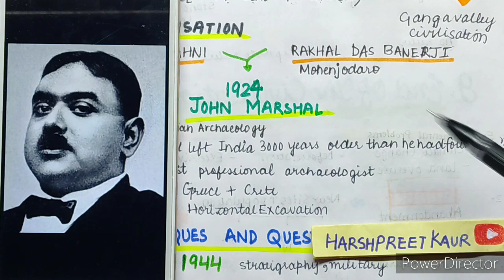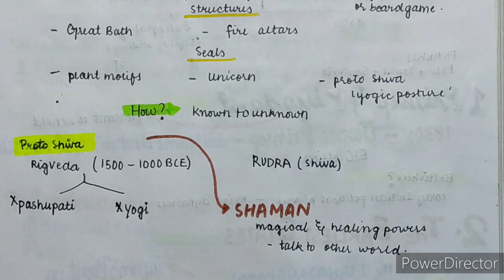Chapter 1 Bricks,Beads And Bones Part 4 II The Story of the First Cities I Class 12 History THEME 1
Topics discussed
1. Discovering Harappan Civilisation
    -Cunninghum's confusion
    - A new old civilisation
    -New techniques and questions
2. Problems of piecing together the past
   -classifying the past
   -problems of interpretation